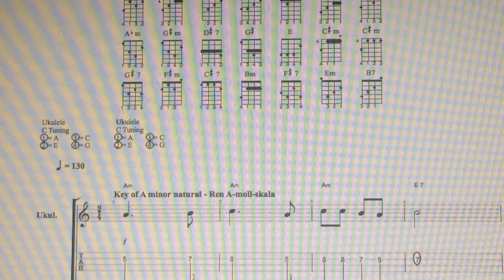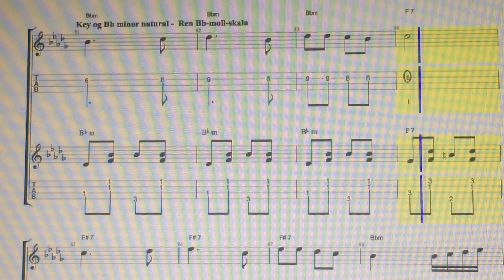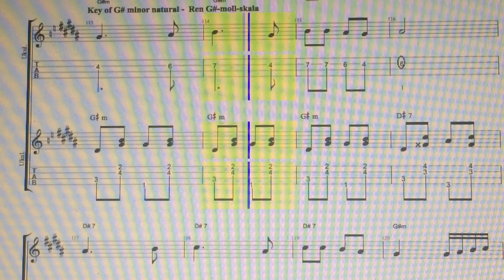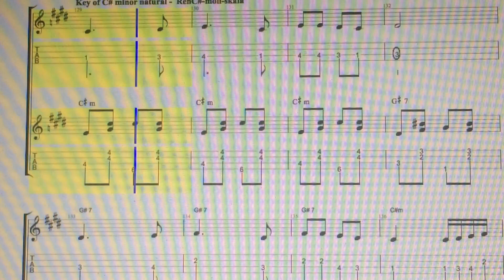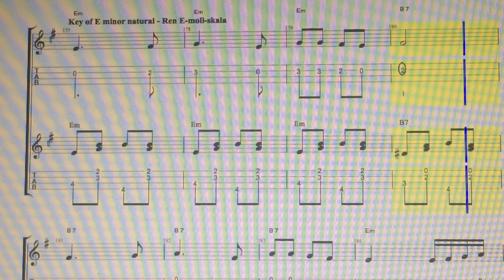Katyusha Катюша Kvintcirkeln för moll tonarterna 4 Ukulele by TabFaceGuitar Enjoy!